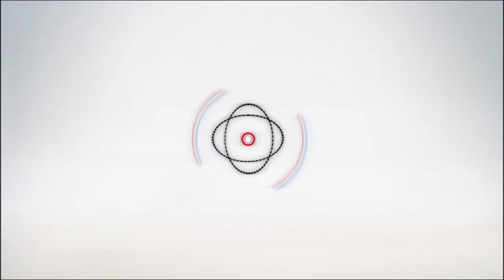أهل مصر | قساوسة بني سويف يشاركون في تشييع جنازة شهيد الشرطة "